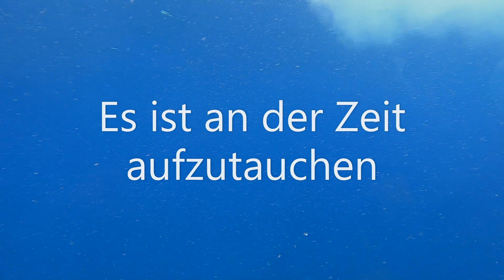Yellow Submarine Adventure - Uboot - Puerto de Mogan Gran Canaria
Der Unterwasserpark “La Atlántida” ist das erste künstlich angelegte Riff auf Gran Canaria. Es wurde als Projekt zur Regeneration des Meeresbodens in einem Schutzgebiet entwickelt und umfasst eine Gesamtfläche von 3000 Quadratmetern. Die ersten Elemente wurden im Januar 2016 platziert und nachdem über 350 Elemente verschiedener Größe, Masse und Form unter Wasser angeordnet wurden, kam das Projekt im Mai 2017 zum Abschluss.

Die Hauptfunktion dieser Figuren aus ph-neutralem Beton ist es, eine gesunde Meeresflora und -fauna anzuziehen und aufrechtzuerhalten. Um einen authentischen Schutzraum zu gewährleisten, ist in diesem Gebiet weder das Angeln noch das Ankern von Booten erlaubt, Tauchgänge werden kontrolliert und der Elektromotoren-Antrieb des U-Bootes trägt zu einem respektvollen Umgang mit der Meeresumwelt im Unterwasserpark bei.

Das prachtvolle künstliche Riff erstreckt sich zu beiden Seiten eines 150 Meter langen Korridors, der die Ruinen einer antiken Zivilisation nachbildet…. Vielleicht des sagenumwobenen Atlantis.